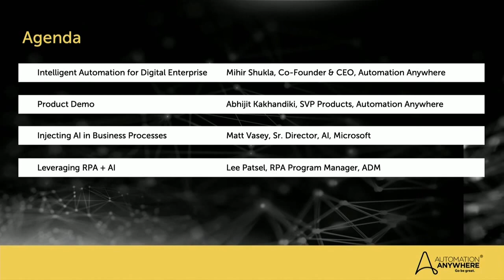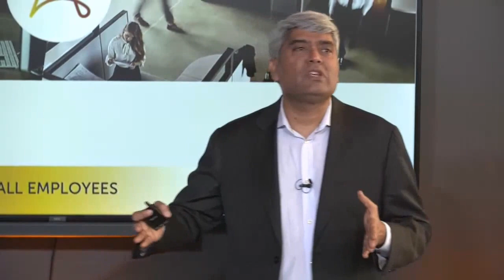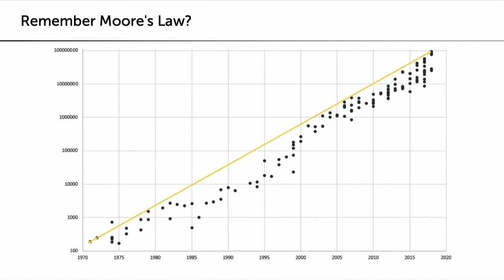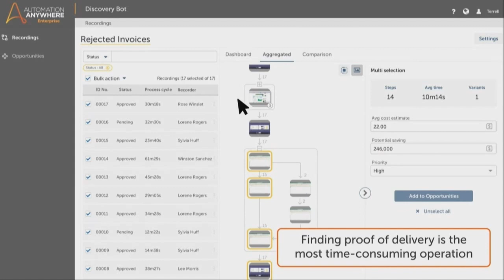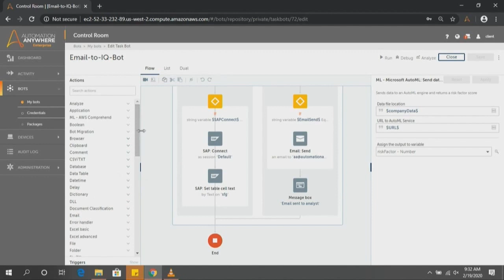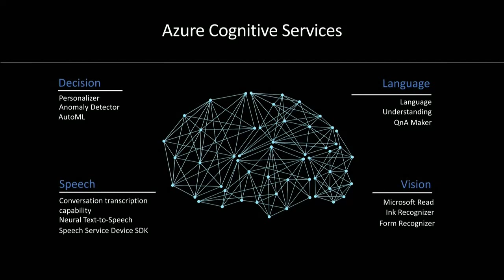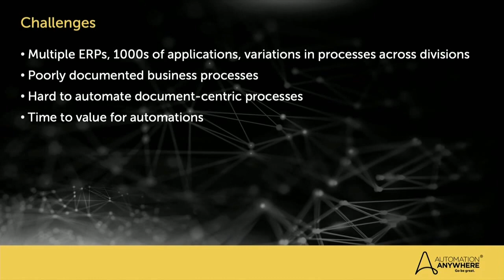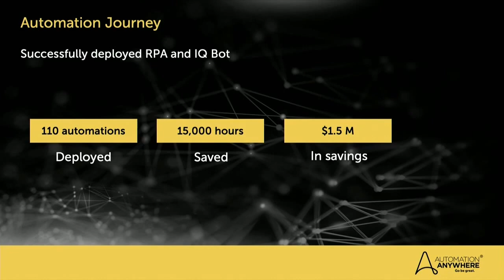Automation Anywhere Presents Intelligent Automation Day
Welcome to the first IA Day, an investigation of the powerful combination of RPA + AI, and the introduction of a brand new product from Automation Anywhere: Discovery Bot.

Today, we welcomed intelligent automation thought leaders, our partner Microsoft, and customers Archer Daniels Midland and First American to discuss how RPA + AI turbo-charges digital transformation.

We also unveiled our new offering, Discovery Bot–the world’s first integrated AI-driven process discovery solution that observes human behavior to automate front-and-back business processes end-to-end.

New to RPA?